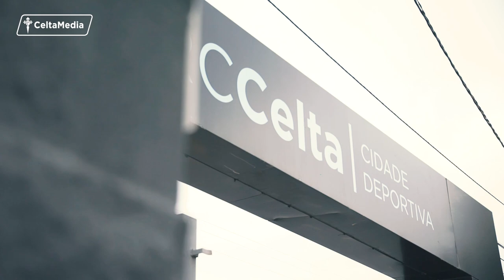¡Comienza la pretemporada del RC Celta!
30 jugadores celestes hab arrancado en la pretemporada 2020/21 bajo las órdenes de Óscar García.